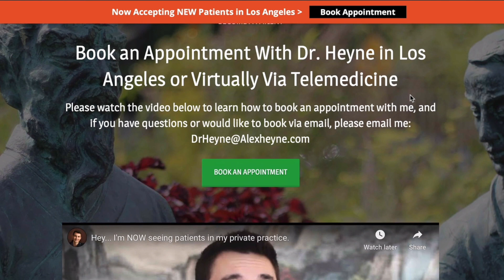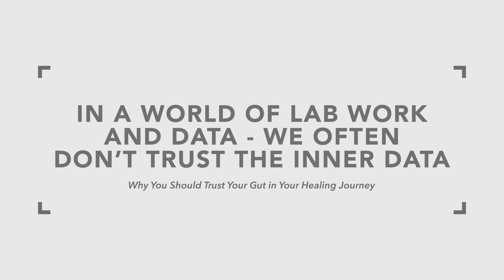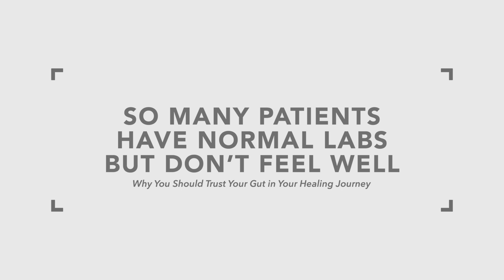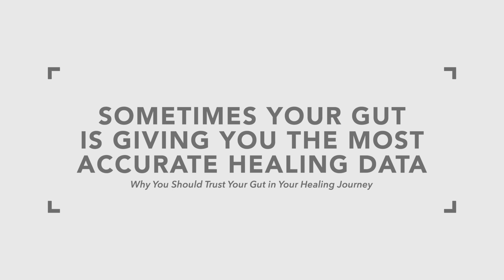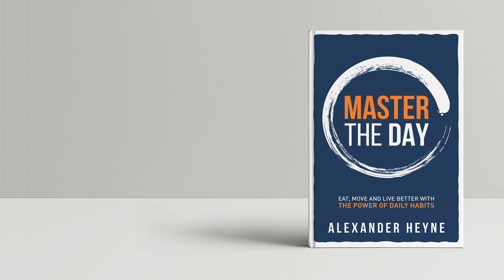Why You Should Trust Your Gut in Your Healing Journey